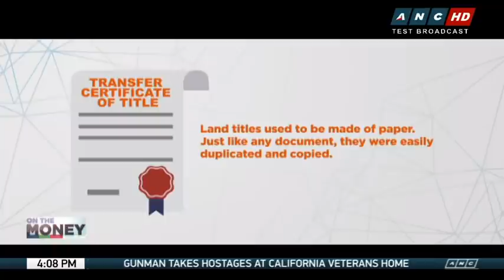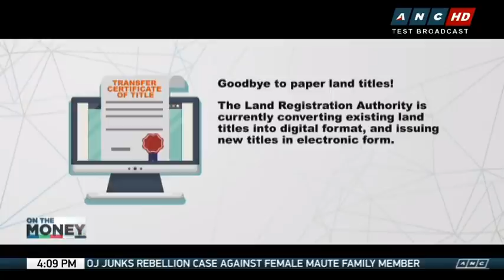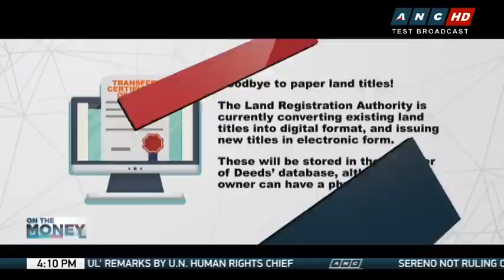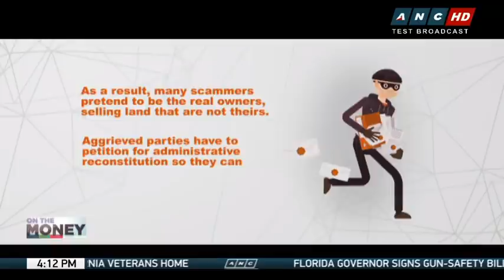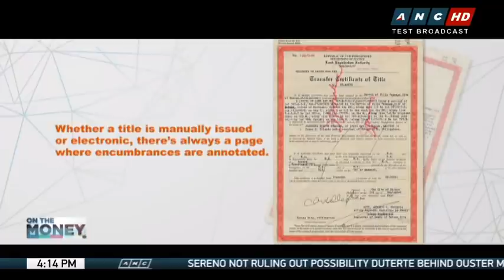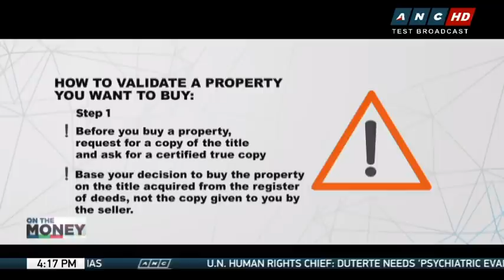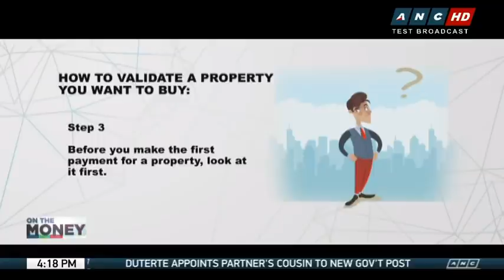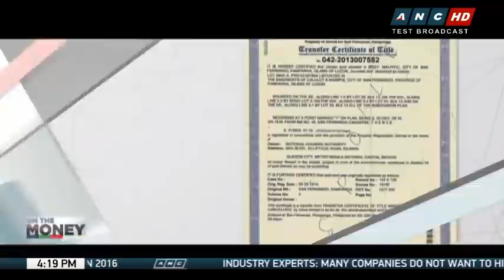On The Money: How to spot fake land titles, guard against fraud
The government is digitizing millions of land titles to guard against scam artists who have long taken advantage of manual record keeping, an official said.